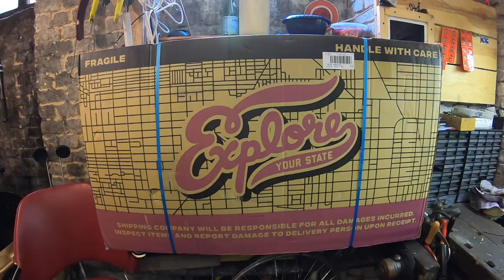neu im Shop Cannondale F 700, Aufbau State Bicycle & Co Fixed Gear Single Speed Build up Vlog # 1084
Aufbau im Zeitraffer - Fastplay.